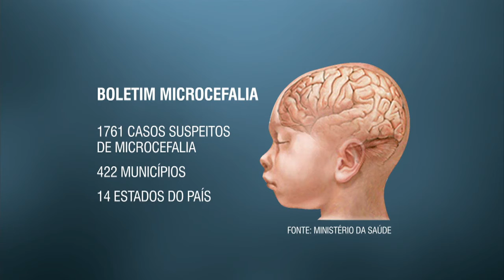Crianças com microcefalia vão receber atendimento especializado até os três anos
NBR NOTÍCIAS - 14.12.15: O Ministério da Saúde divulgou nesta segunda-feira (14) um novo ‪‎Protocolo de Atenção à Saúde e respostas à ocorrência de ‪microcefalia relacionada à infecção pelo vírus ‪Zika‬. Segundo o protocolo, as crianças com microcefalia vão receber atendimento especializado até os três anos. O objetivo com a estimulação precoce é elevar ao máximo o crescimento neurológico.